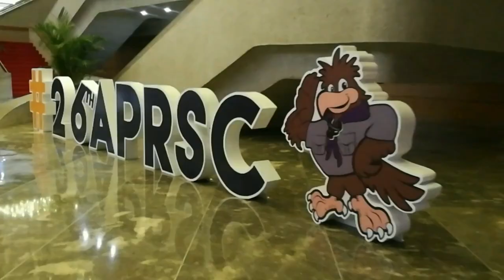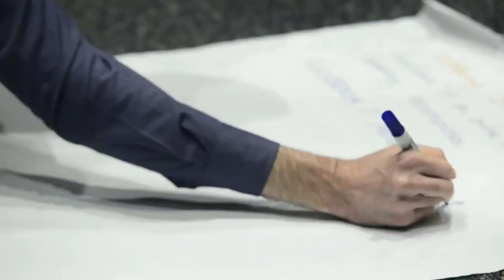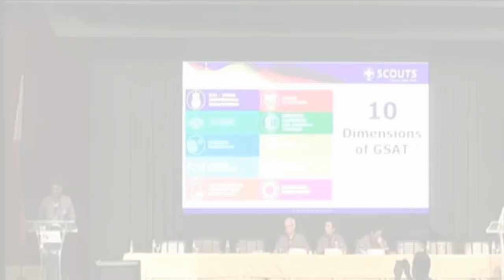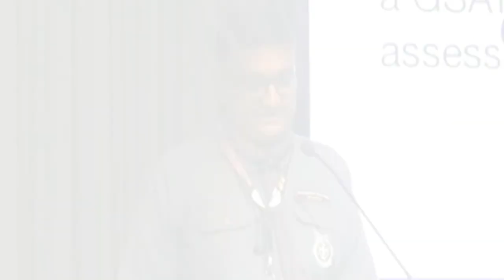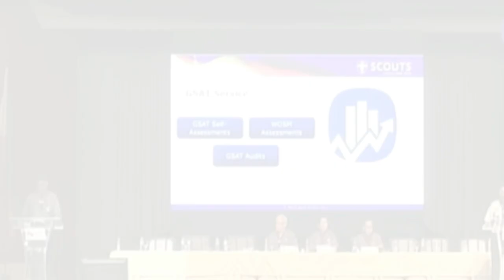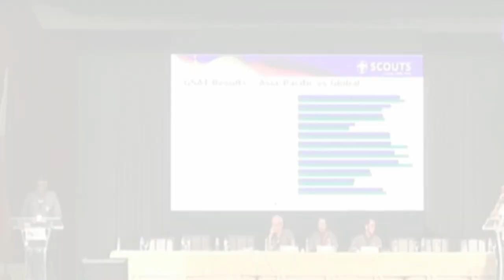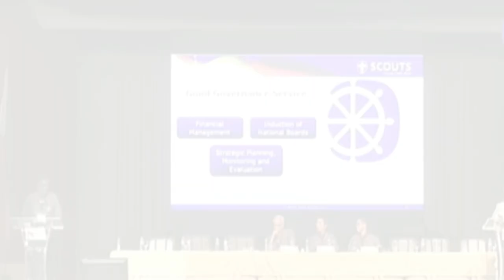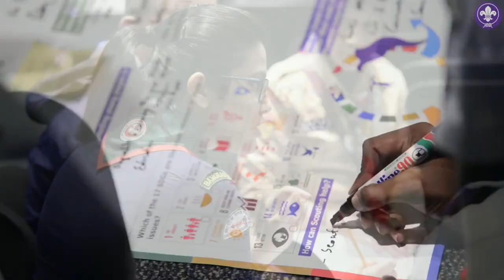26th Asia-Pacific Regional Scout Conference 2018 [Sri Lankan Contingent]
Sri Lanka Scout Association (SLSA) is participating in the 26th Asia-Pacific Regional Scout Conference (APRSC) organised by the World Scout Bureau/ Asia–Pacific Regional Scout Office, in collaboration with Boy Scouts of the Philippines.

More than 100 lrepresentatives from 27 countries in the Asia-pacific are participating in the six-day conference which is being held at the Philippine International Convention Centre in Manila, until October 20, under the theme of ‘Growth and Stability’.

The Boy Scouts of the philippines has announced the hosting of the 26th Asia-Pacific Regional Scout Conference on October 15-20, 2018 at the Philippine International Convention Center. The conference is a triennial event that gathers Scout officials from National Scout Organizations (NSOs) representing 29 member countries in the Asia- pacific Region.
With the theme “Growth and Stability,” BSP National President Wendel E. Avisado said the event is one huge opportunity for all Scout leaders in the Asia-pacific Region to meet and share their experiences and expertise on various topics and areas of common interest. They are the APR Course for Leader Trainers on Oct. 6-12, 9th APR Scout Youth Forum on Oct. 9 to 12 and Chief Scout Executives Meet on Oct. 13.
BSp Secretary General Rogelio S. Villa Jr. said, the 9th Asia-Pacific Regional Scout Youth forum will give young participants the opportunity to express their views and make recommendations on issues of interest to them and to develop the skills necessary to strengthen their capacity to take part in the decision-making process of the global Scouting Movement. The Course for Leader Trainers, organized by the World Scour Bureau-Asia Pacific Regional Support Center, is considered the highest training for trainers. It gives the participants the opportunity to become course leaders who are capable of managing the training system of their respective NSOs. The Chief Executives’ Meets is also one of the highlights of the conference where chief executives gather to share their best practices in facing the challenges in their NSO. Another highlight of the event, Villa said, is the announcement of winners of the Search for Outstanding APR Scouts, where BSP will nominate one candidate who won in the Search for Outstanding Boy Scouts of the Philippines.
The Boy Scouts of the Philippines (BSP) urged local government units to support scouting in their community as it welcomed on Monday over 600 participants from 27 countries to the 26th Asia Pacific Regional Scout Conference (APRSC). This is the third time that the country has hosted the APRSC. The first one was in 1958 and again in 1978.

The seven-day event is a gathering of leaders from World Organization of the Scout Movement, the umbrella organization of all scout associations around the globe.
Craig Turpie, chairman of the World Scout Committee, said the conference would “take a closer look at the governance of the scout movement in general.”
“Scouting is investing in the future. We know that a healthy, engaged and active young population reflects the stability of the country,” he said.

The BSP has been doing its best to help the government guide the youth to become law-abiding citizens and better leaders of the country, said President Wendel Avisado.
Avisado also said it supports the call of the government to end the young people’s “probable involvement in drugs” by coordinating with the Education department and the Department of the Interior and Local Government (DILG).
He said the DILG has issued a memorandum circular to local government executives to promote scouting in their respective areas.

The Asia Pacific scout Region recognizes prabath Kularatna by presenting him the Certificate of Good Services to scouting and the region.
Mr Janaprith Fernando Deputy Chief Commissioner, Member of World Scout Committee been presented a plaque and certificate for his service as a member of the Asia Pacific Regional Scout Committee from 2012-17 at the Phillipines International Convention Center today.
Asia pacific Region awards the 'APR Chairman's Award' to Janaprith Fernando for his continued and invaluable service to world scouting and the young people in the past.
Smiling hearts of the little daughters of Rural state sector employees project of SLSA was recognized as a Winner and its project leader Kapila Perera presented a certificate.
Sri Lanka Scout Association received certificate of appreciation on memberships growth 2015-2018